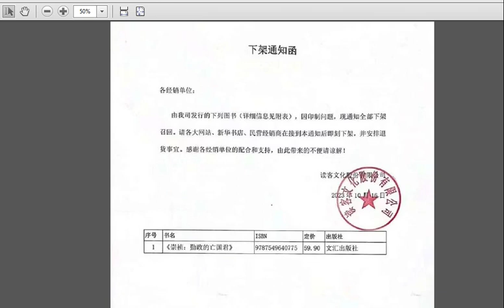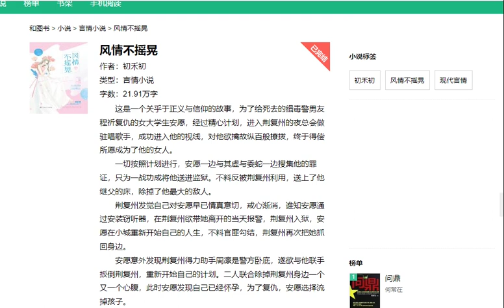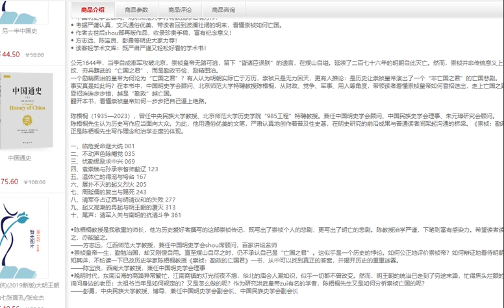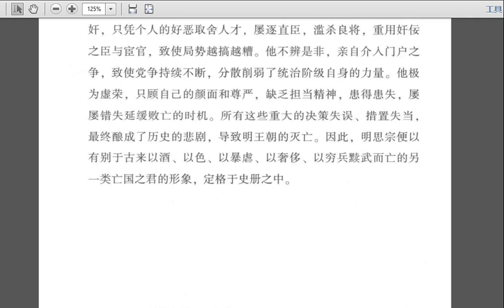《崇祯：勤政的亡国君》遭封杀下架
初版于2016年12月的《崇祯往事--明帝国的最后图景》，2023年9月以《崇祯：勤政的亡国君》再版，昨日遭全面封杀下架。杯弓蛇影还是未卜先知？！